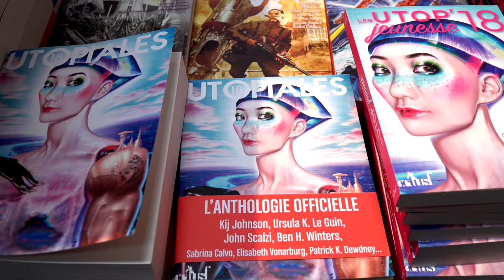Ellen Kushner - A la pointe de l'épée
A l'occasion du salon "Les Utopiales" à Nantes, rencontre avec Ellen Kushner autour de leur ouvrage "A la pointe de l'épée" aux éditions ActuSF.